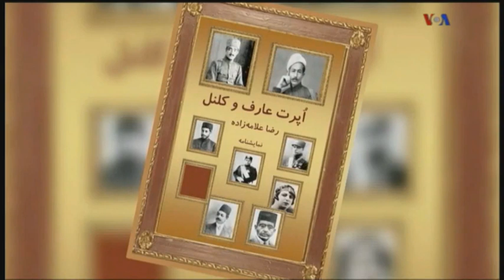VOA گفتگوی صدای امریکا در باره نمایشنامه اپرت عارف و کلنل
گفتگوی سارا دهفان در برنامه نقش قلم تلویزیون صدای امریکا در مورد نمایشنامه اپرت عارف و کلنل